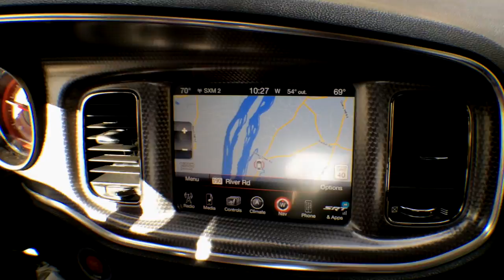2015 Dodge Charger SRT Hellcat On The Road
Scott Newel, Gannett and Roosevelt on the road in SRT Hellcat at 2015 Dodge Charger and Charger SRT held in DC and Summit Point Raceway 10.2014.

[For Auto Dealers: How To Make Your Free Wifi A New Profit Center